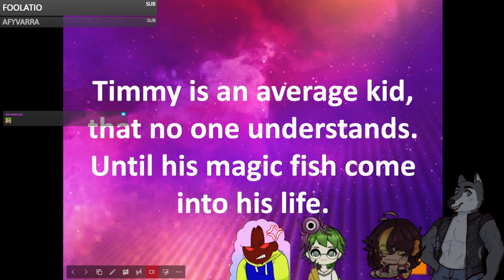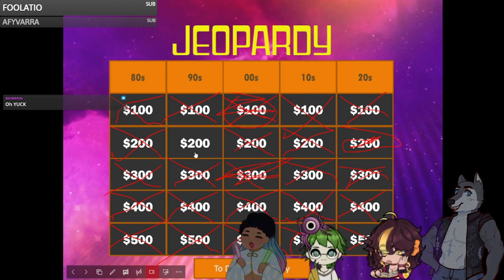Vtubers Ruin Your Childhood with Facts About Butch Hartman